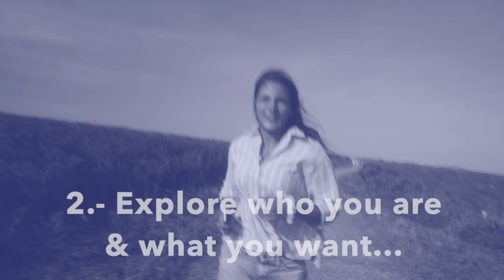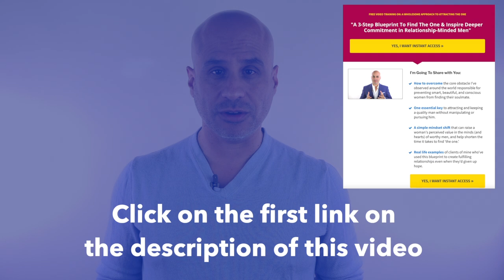How To Attract Quality Men